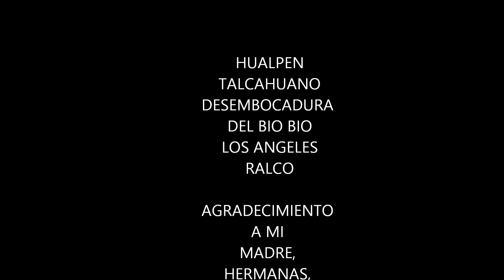CHILE VERANO 2014 (MALDONADO BRAVO)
CON MI MADRE, HERMANAS, HERMANO, NIETA, SOBRINOS, SOBRINAS.
EN TALCAHUANO, HUALPEN, LOS ANGELES Y ALTO DEL BIO BIO, OCTAVA REGIÓN CHILE